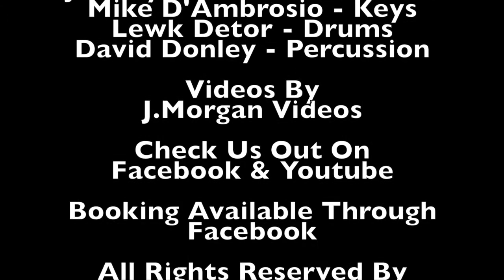Count Blastula - Control Ewe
Count Blastula
"Control Ewe"

Live @ MoonDog Lounge
Auburn, NY
10/20/20

Videos By J.Morgan Videos